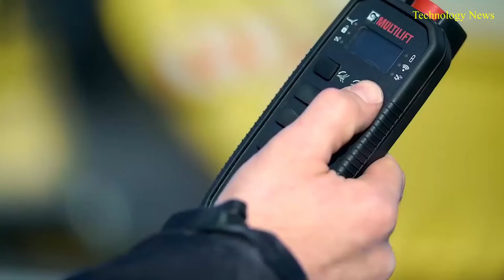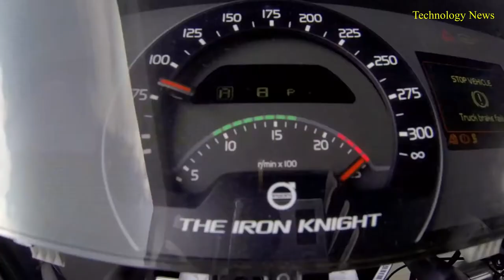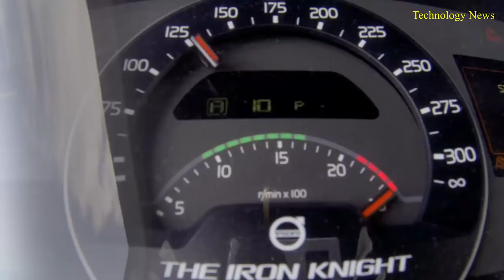WORLD'S MOST AMAZING TRUCKS AND TRAILERS YOU MUST SEE ▶ Peterbilt extended cab